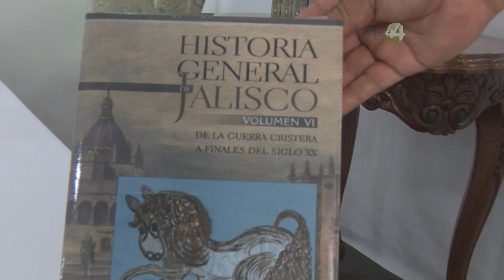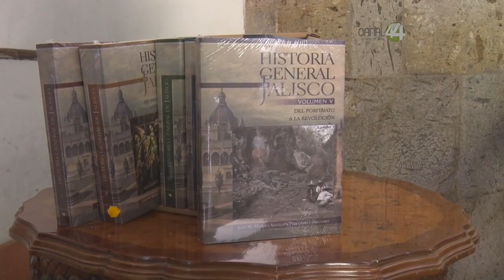Gobierno estatal publica la enciclopedia Historia General de Jalisco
La edición consta de seis tomos y fue editado por Miguel Ángel Porrúa.